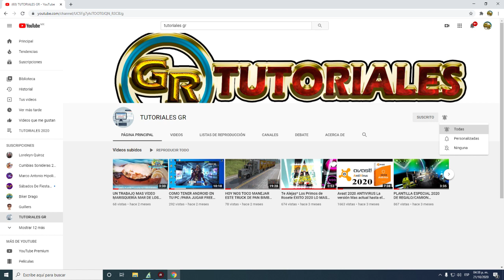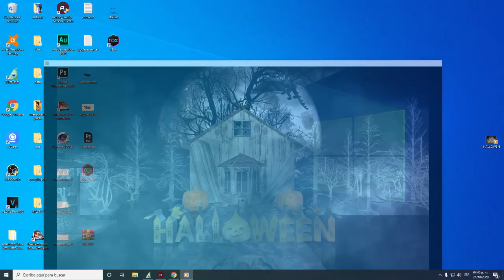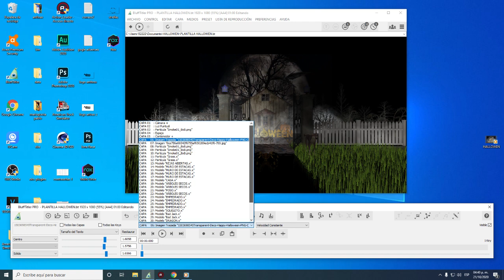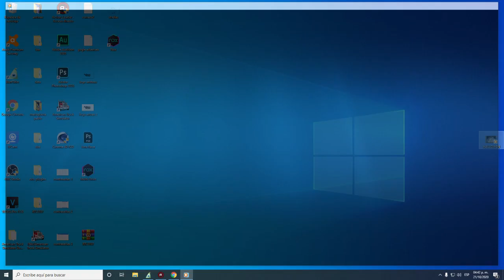Plantilla de regalo Halloween 2020 -100% editable EN BLUFF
Amigos compartan para llegar a la meta